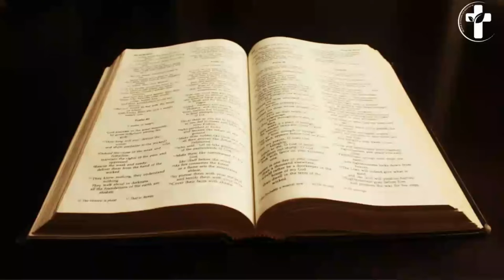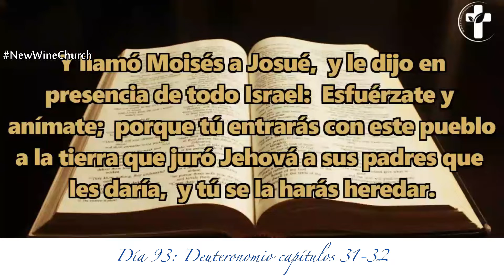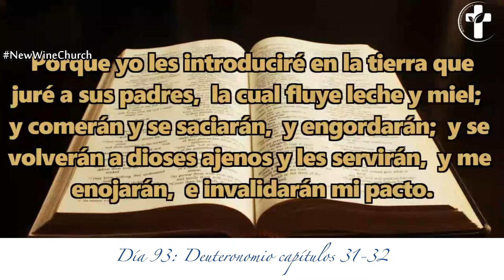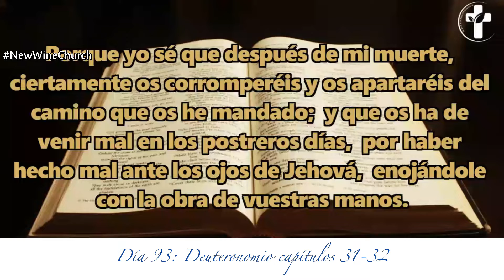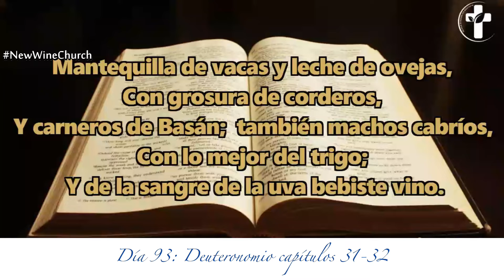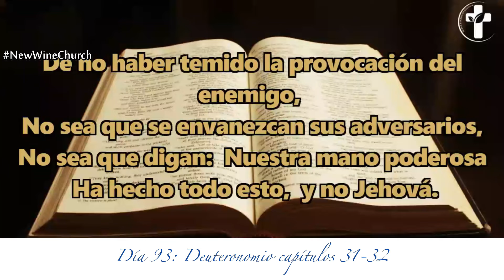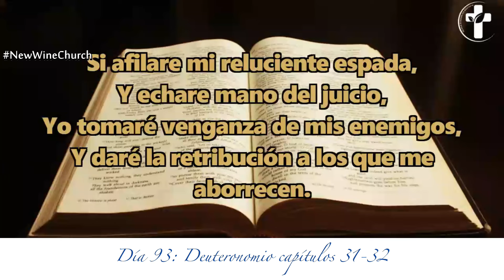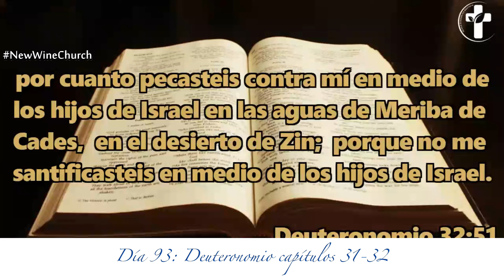Día 93 - Lectura bíblica en dos años